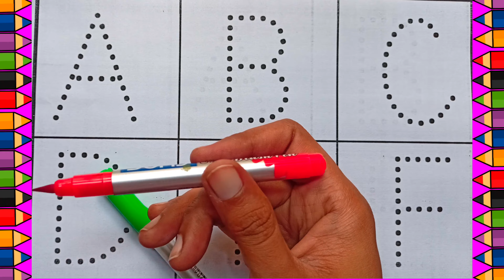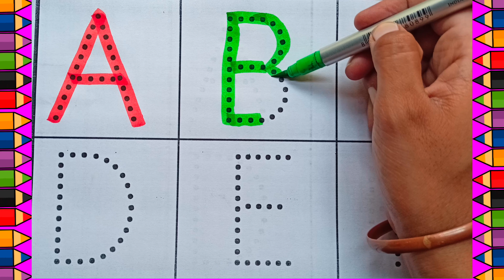English Alphabets | Learn to Write Alphabet | ABCD for kids learning ,ABC Song, छोटे बच्चों की पढ़ाई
Description
Welcome to Tunn Tunn Tv.
We will learn alphabets.
A for apple b for ball alphabets
writing abc
learning abc